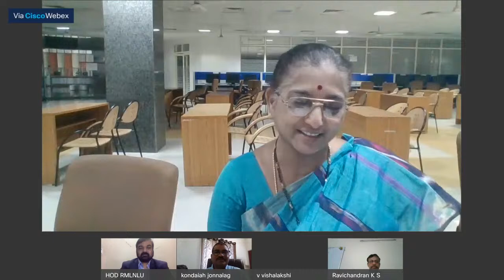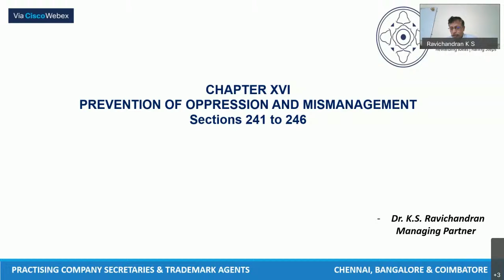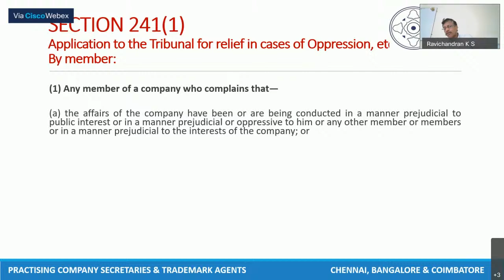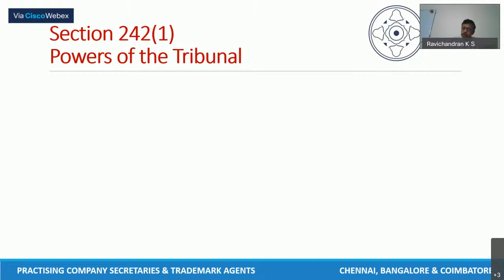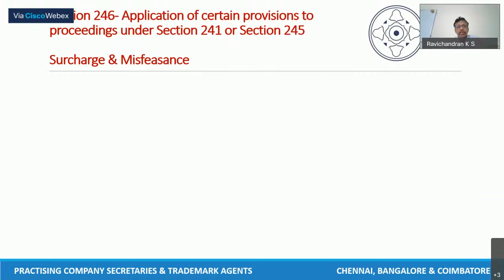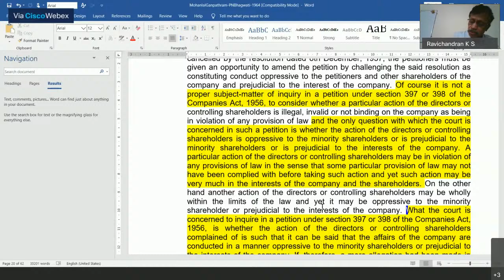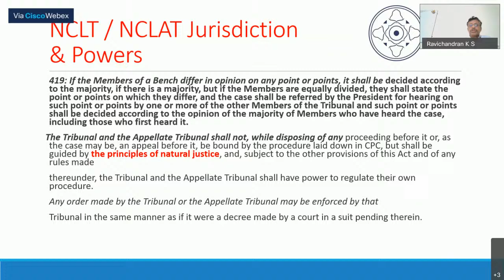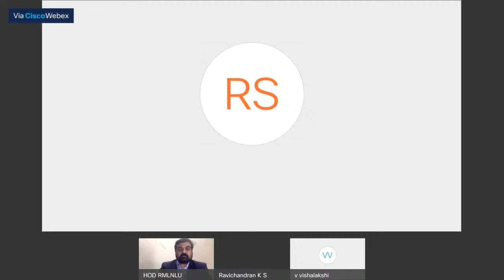MASTER CLASS DAY 8 on Oppression & Mismanagement (By CS Dr. K S Ravichandran, PCS)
Dr. Ram Manohar Lohiya National Law University, Lucknow
Master Class by CS Dr. K S Ravichandran, PCS, Coimbatore on Oppression & Mismanagement on Day 8 on 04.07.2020 at 7AM-10AM